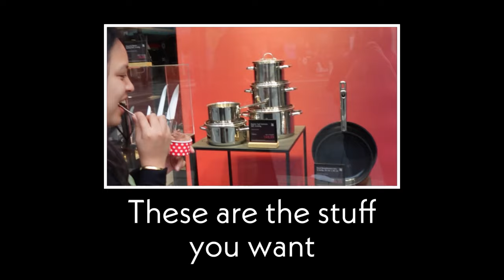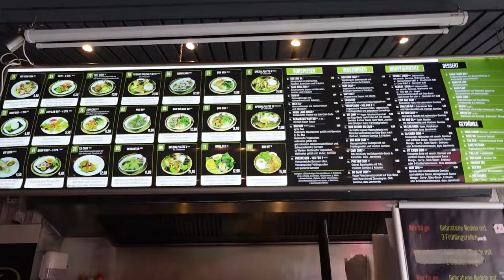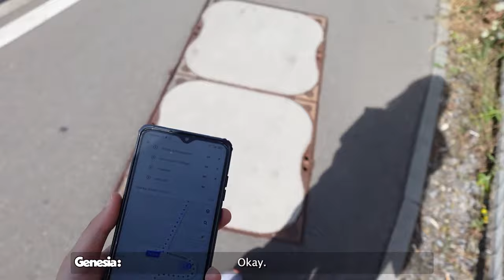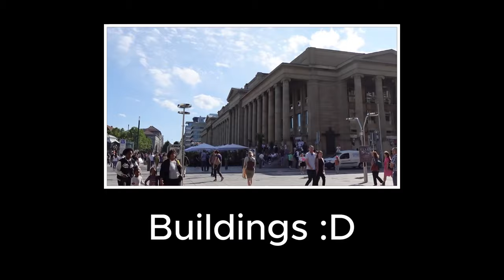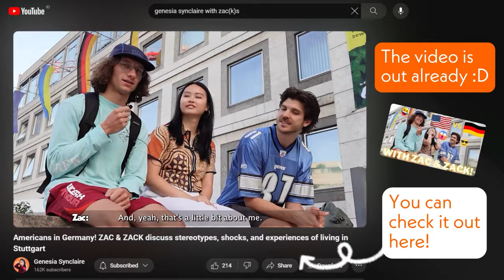[GENE-Log] MANNHEIM + STUTTGART: First days as a full-time content creator (ft. Uyen, Zac, and Zack)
[CC for ID/EN subs!] I'm not unemployed, I'm *self-employed* ;)

-G

🎬 Team:
Editor: Tamawal Frans M

⏳ Timestamps:
00:00 "Dirt from Mannheim"
00:44 Self-employed stuff
01:50 Döner and Wasserturm
02:52 More Mannheim
03:50 Day with Uyen!
05:14 Mini Vietnamese Lesson
05:56 Stuttgart Stadtbibliothek
07:33 More Stuttgart
09:02 Markthalle
10:28 Meeting Zac(k)s!
10:54 Bloopers